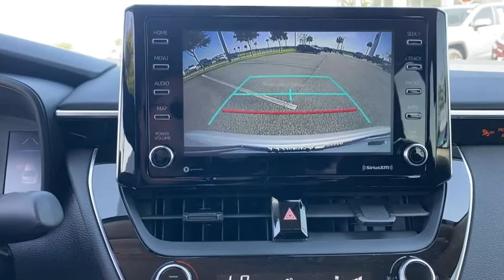2021 Toyota Corolla Davenport, Celebration, Kissimmee, Lakeland, Sebring, FL MP228571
Silver New 2021 Toyota Corolla available in Davenport, Florida at Miracle Toyota. Servicing the Celebration, Kissimmee, Lakeland, Sebring, FL area.

Miracle Toyota
37048 US-27

Recent Arrival!Silver 2021 Toyota Corolla LE 1.8L I4 DOHC 16V4-Wheel Disc Brakes 6 Speakers ABS brakes Air Conditioning AM/FM radio Apple CarPlay/Android Auto Auto High-beam Headlights Automatic temperature control Brake assist Bumpers: body-color Delay-off headlights Driver door bin Driver vanity mirror Dual front impact airbags Dual front side impact airbags Electronic Stability Control Emergency communication system: Safety Connect with 3-year trial Exterior Parking Camera Rear Front anti-roll bar Front Bucket Seats Front Center Armrest Front reading lights Front wheel independent suspension Fully automatic headlights Heated door mirrors Illuminated entry Knee airbag Low tire pressure warning Occupant sensing airbag Outside temperature display Overhead airbag Panic alarm Passenger door bin Passenger vanity mirror Power door mirrors Power steering Power windows Premium Fabric Seat Trim Radio data system Radio: Audio Rear anti-roll bar Rear seat center armrest Rear side impact airbag Rear window defroster Remote keyless entry Security system Speed control Speed-sensing steering Split folding rear seat Steering wheel mounted audio controls Tachometer Telescoping steering wheel Tilt steering wheel Traction control Trip computer Variably intermittent wipers and Wheels: 16 Wide Vent Steel.Factory MSRP: $21727 30/38 City/Highway MPG